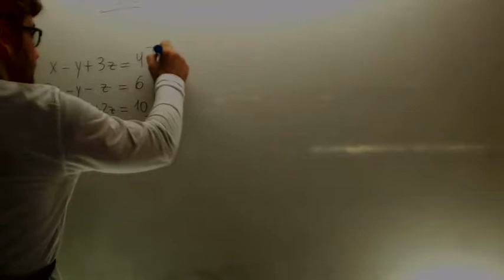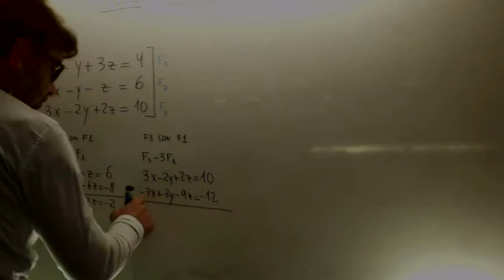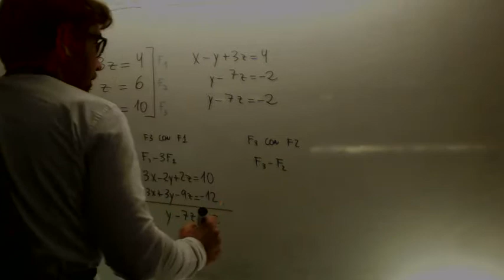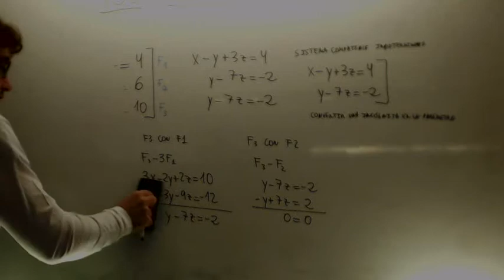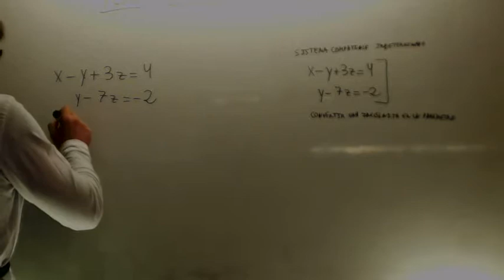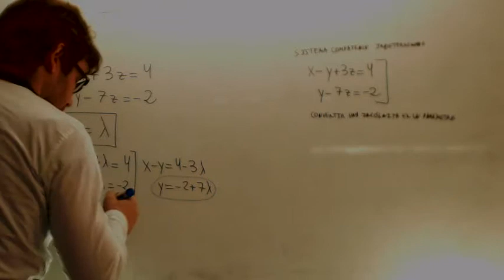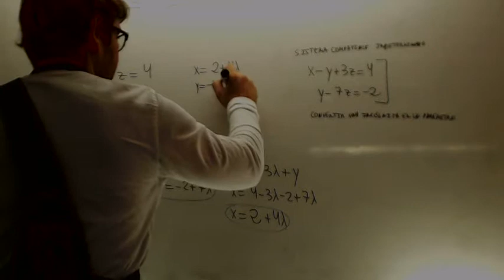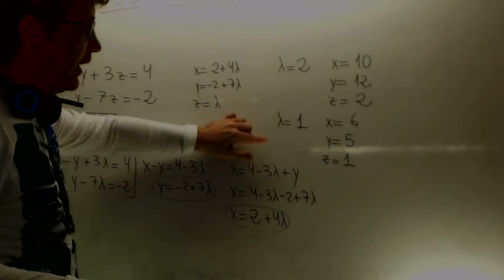Sistema compatible indeterminado Matematicas 1º Bachillerato Academia Usero Estepona